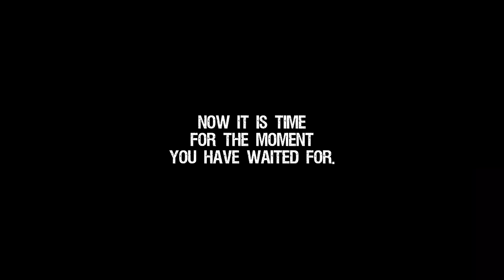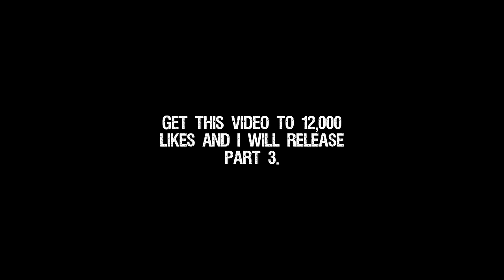(PART 2) Overnight inside USA's Most haunted asylum **scary**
SEND FAN MAIL TO:
CJ Faison